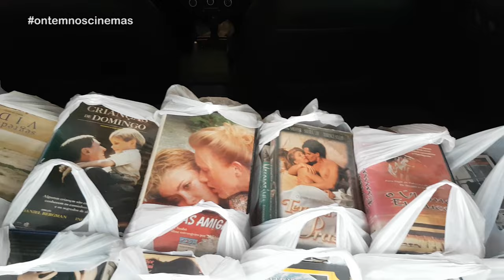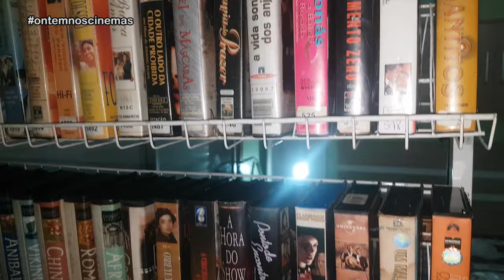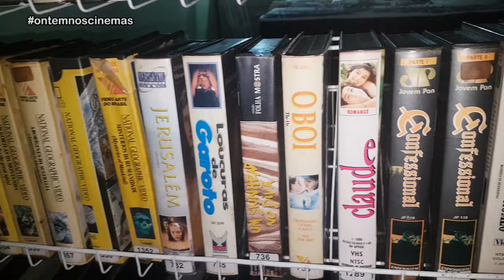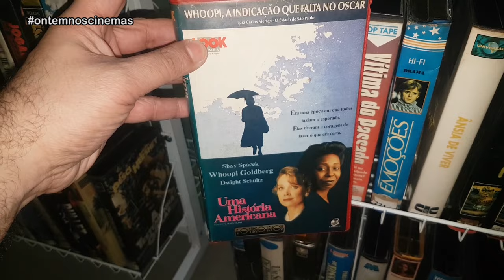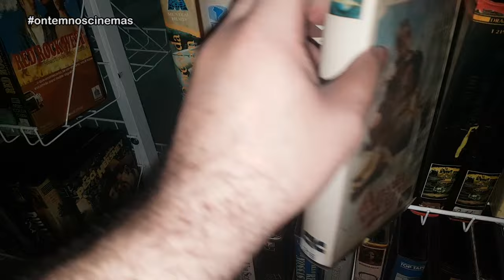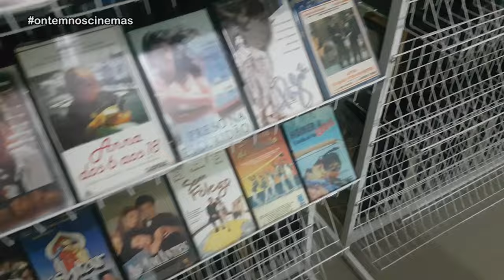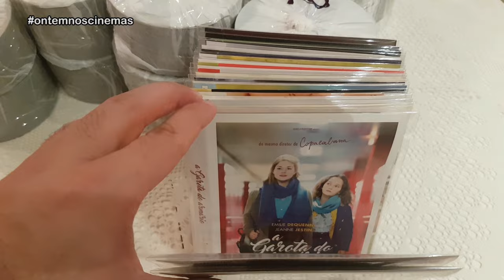COMPREI A "E O VÍDEO LEVOU"!!! Mais de 6.000 filmes - Fiquei fora do canal!!!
O fim do mistério! Fiquei fora do ar para organizar a compra de mais de 6.000 filmes da "E O Vídeo Levou" em DVDs, blu-rays e fitas VHS. E como fiz para guardar tudo isso em casa? Descubra agora mesmo!

Músicas: Over Time (Vibe Tracks) • Venice Beach (Topher Mohr & Alex Elena) • Chilltronic (RKVC) • Positive Fuse (French Fuse) • Pop Metal (Audiounatix) • Commander Impulse (DivKid) • Born a Rockstar (NEFFEX)